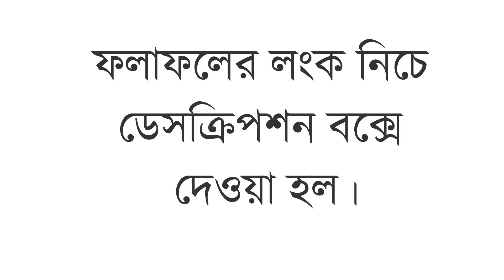প্রথম প্রস্তুতিমূলক অনলাইন পরীক্ষার ফলাফল | ইংলিশ ভার্সন প্রথম শ্রেণী থেকে চতুর্থ শ্রেণি।